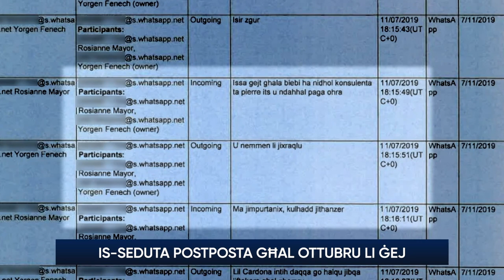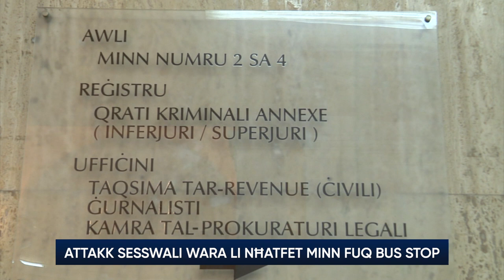Pospost is-smigħ tal-libell ta’ Rosianne Cutajar kontra Mark Camilleri